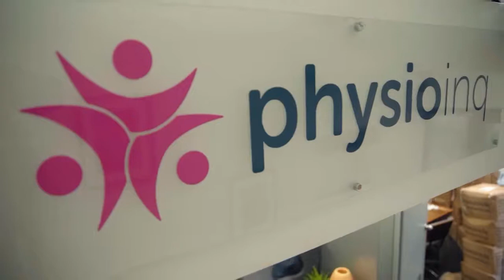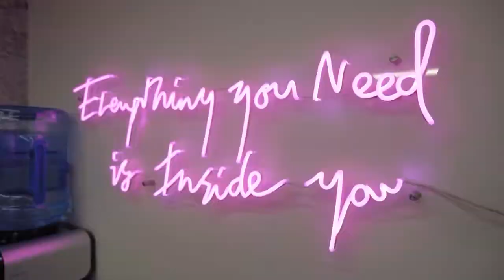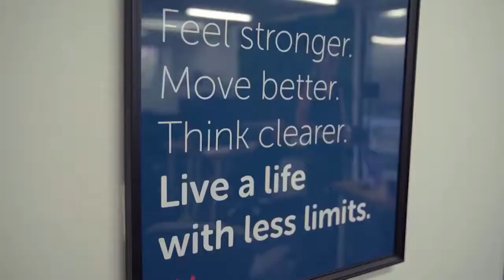Entrepreneurship Mindset - 5 Characteristics to Cultivate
"What would be my one piece of business advice & tips for growing an entrepreneurship mindset have ? Get your values right". Jonathan Moody

Physio Inq Founder & CEO Jonathan Moody sat down with Kochie's Business Builders revealing the importance of aligning staff with your core business's values, what drives his entrepreneurship mindset and why creating a great team culture can help everyone in your business to feel valued and empowered.

As someone once said, culture eats strategy for breakfast.

Thanks again to Kochie's Business Builders for shining the entrepreneurial spotlight onto Jonathan Moody and all the wonderful work you are doing to help Australian businesses succeed.

Are you thinking of starting or expanding your entrepreneurial empire?

Most self-made billionaires are people who invested in many different business opportunities at once instead of focusing on just one idea. While there are also plenty of business owners who have focused on one idea and succeeded, it is harder to do this and if you fail, many more of your resources are lost. For the first-time entrepreneur, instead of taking an idea from the ground up, it may be more appealing to run other businesses and be a part of their inception, limiting your risk without limiting your opportunity for profit.

At Physio Inq we are seeking humans with excellent customer service ability or people looking to invest passively to become one of our franchisees in our physiotherapy network.

Money should never be a barrier for a great human being to become a business leader and franchisee in the Physio Inq network. That’s why we slashed our upfront franchise fees by 85% to lower the financial barrier to ANYONE in opening a Physio Inq franchise.